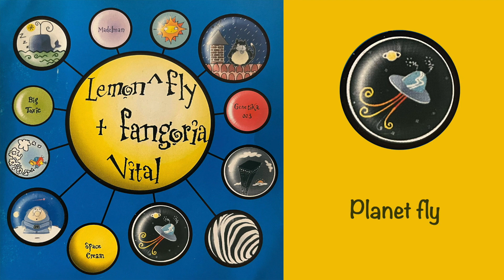Planet Fly - Lemon^fly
Álbum: Vital (1998)